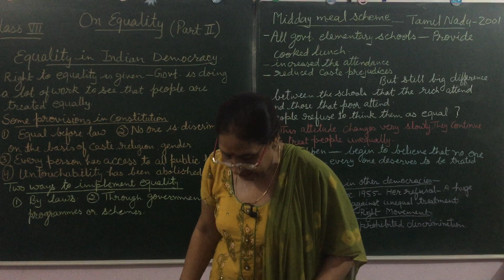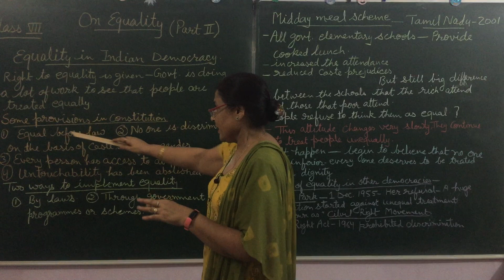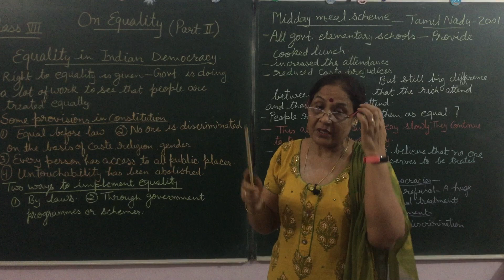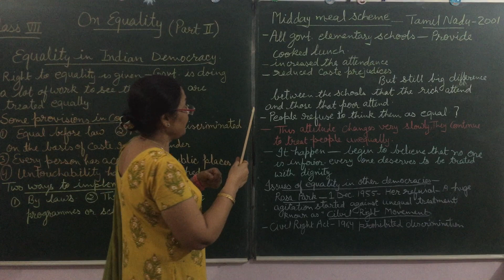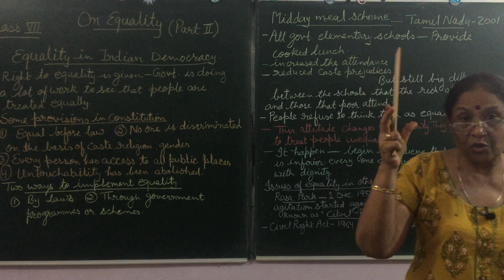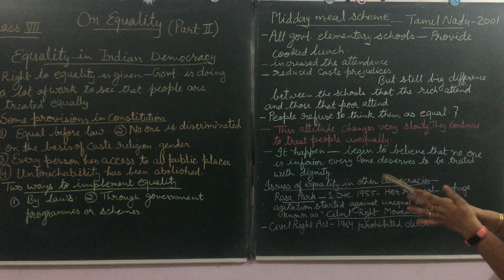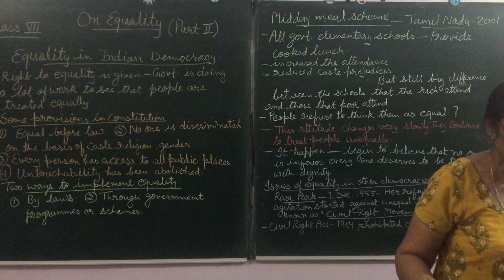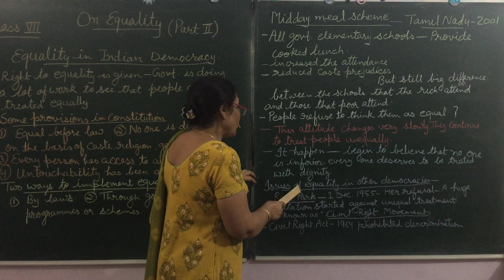On Equality Class 7 Part 2 NCERT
Equalityinindiandemocracy|provisionsintheconstitution|middaymeal|issuesofequalityinotherdemocracies|